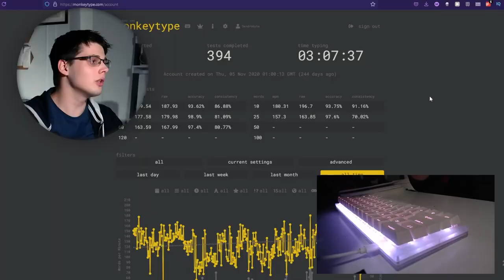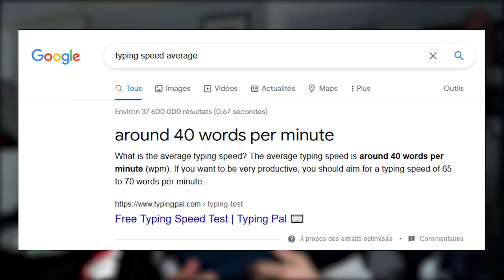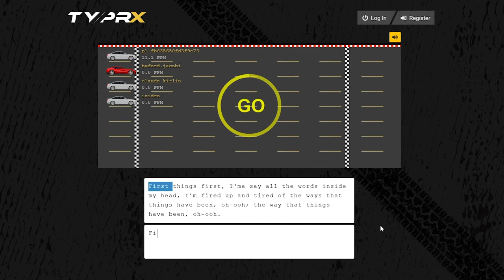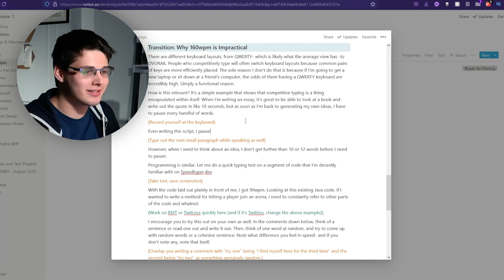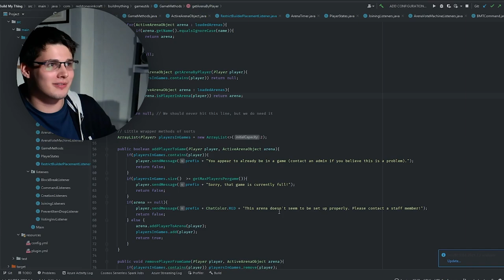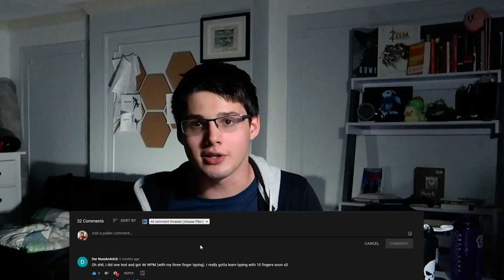Is Typing Fast USEFUL? (180wpm)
I've been able to type fast for a while now, but sometimes I wonder if it's actually a useful skill... here's where I dig into whether or not it is!

⏰ Timestamps
00:00 - Introduction
00:44 - Who Am I
01:43 - Typing Competitions and Exams
03:50 - Why 160wpm is Impractical
06:47 - So What's Your Point?
08:38 - Concluding Thoughts